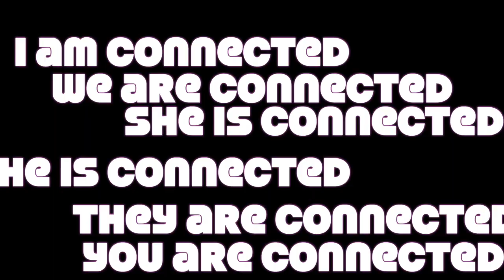Drumming Connect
We march to the beat of our own drum. 🥁
Take part in our Drumming Connect event tomorrow at 3pm LIVE ON VOYPIC YOUTUBE. 🎶